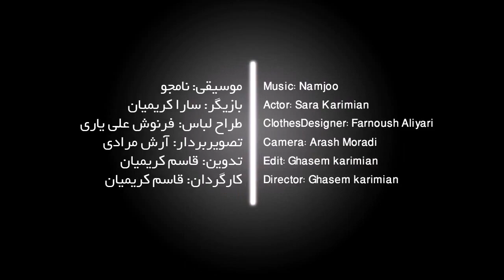محسن نامجو _دف Mohsen Namjoo Daf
Director and Editor:ghsem Karimian
Image: Shaho Moradi
Artist: Sara Karimian
Ghasem Karimian
کارگردان  و ادیدت  :قاسم کریمیان
تصویر :شاهو مرادی
آرتیست : سارا کریمیان
قاسم کریمیان
منم فرزند کوروش خون ايراني به رگ دارم منم ايراني آزاده فرزند خشايارم من از پستي من از زاري من از خواري گريزانم منم دل بسته آن خاک من فرزند ايرانم…